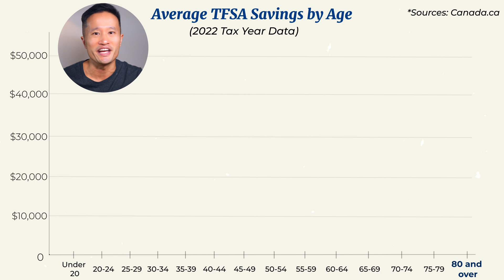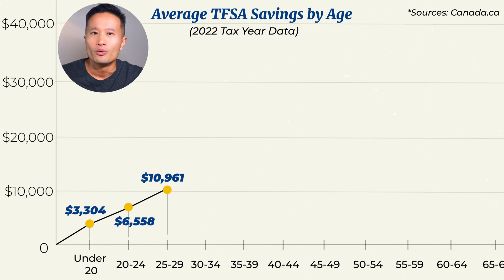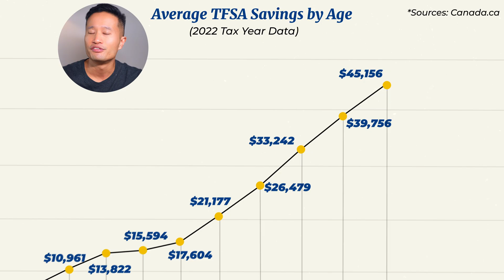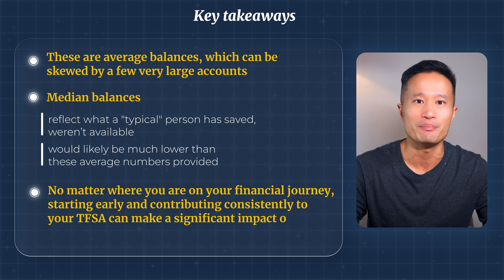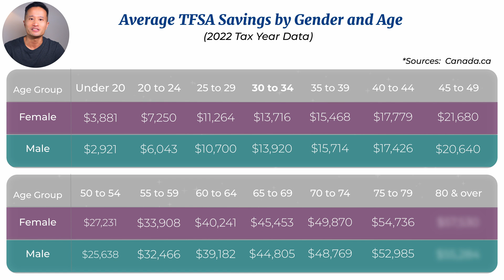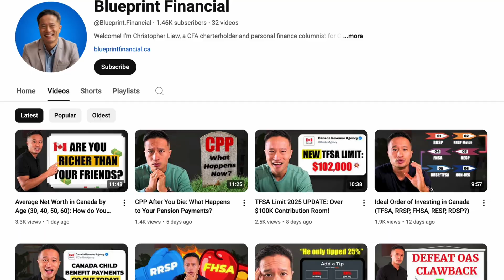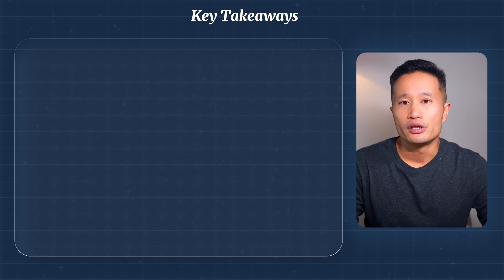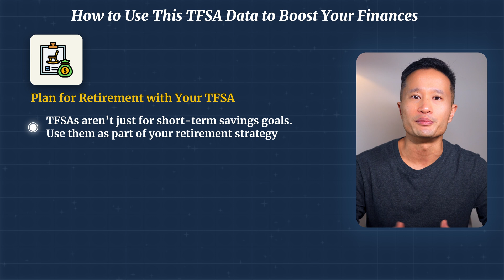Average TFSA Balance by Age (30, 40, 50, 60): Have You Saved Enough?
Curious if your TFSA savings are on track? Let’s see how you compare to the national averages by age, income, and gender.

Chapters:
00:00 Introduction
00:10 Average TFSA Savings by Age
04:04 Average TFSA by Gender
07:03 Average TFSA Savings by Income Level
09:10 How to Use This TFSA Data to Boost Your Finances
10:56 Focus on Progress, Not Comparison